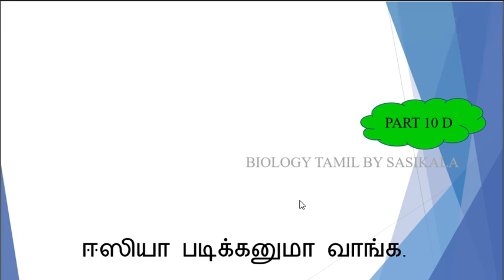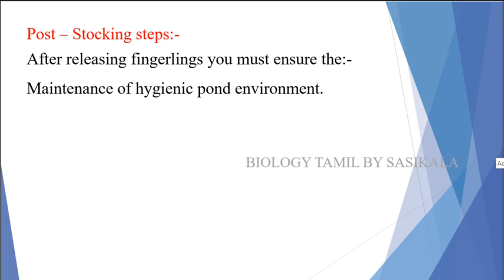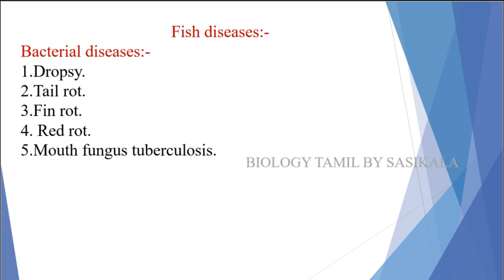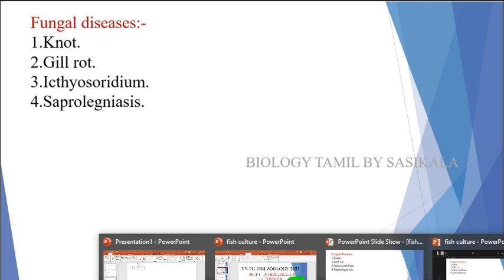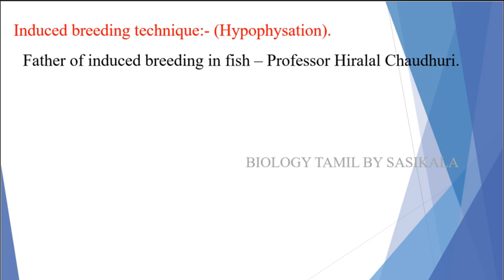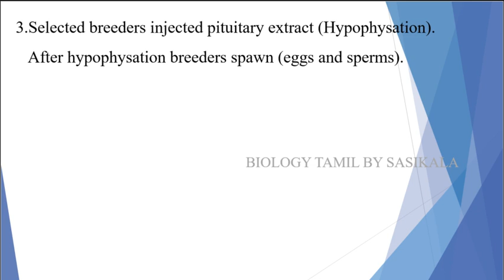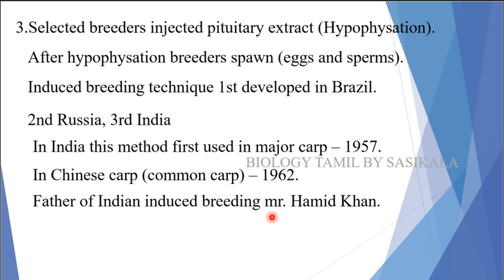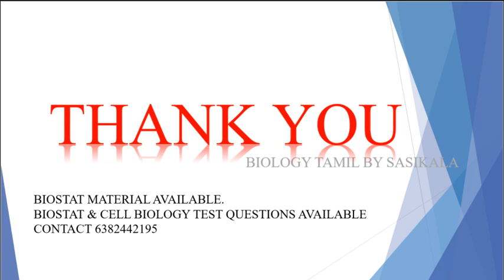TN PG TRB ZOOLOGY 2021 UNIT 1 INDUCEED BREEDING TECHNIQUE IN BIOLOGY TAMIL BY SASIKALA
TN PG TRB ZOOLOGY 2021 UNIT 1 INDUCEED BREEDING TECHNIQUE IN BIOLOGY TAMIL BY SASIKALA TEACHS ABOUT BIOLOGY IN TAMIL VERY CLEARLY AND SIMPLE WITH PICTURISED MANNER.